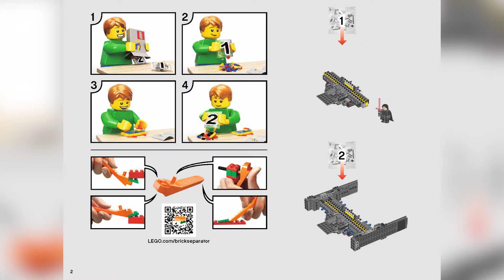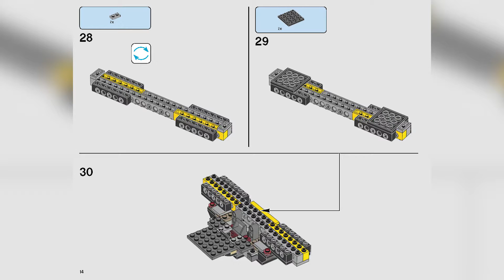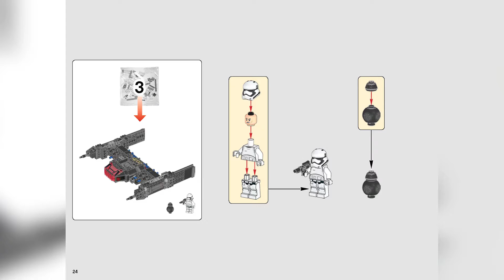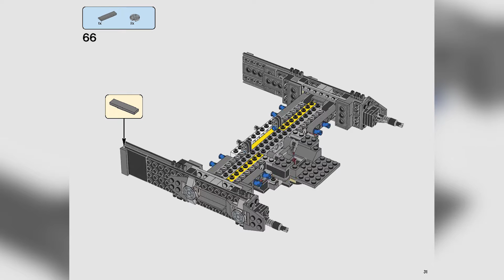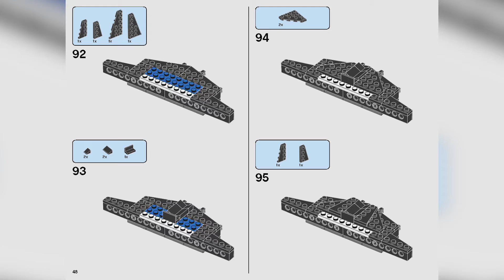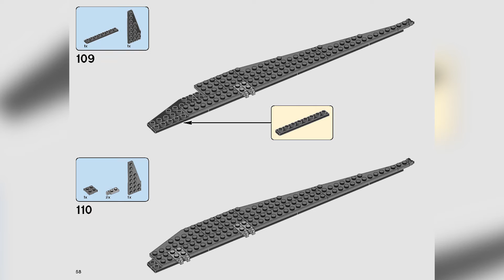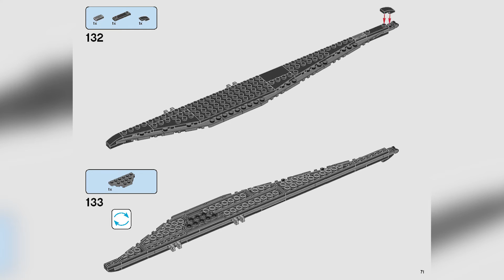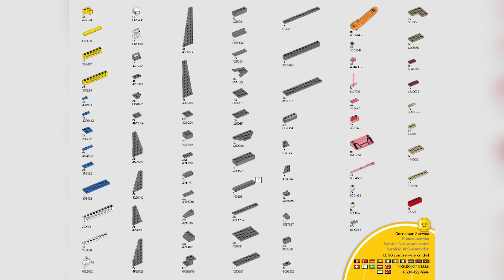LEGO INSTRUCTIONS - KYLO REN'S TIE FIGHTER - STAR WARS - LEGO 75179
Create your own LEGO Star Wars: Episode VIII battle adventures with Kylo Ren’s TIE Fighter. This model features large wings, red exhaust detailing, an opening minifigure cockpit and trigger-activated spring-loaded shooters. The set also includes 3 minifigures and a BB-9E figure.

Includes 3 minifigures: Kylo Ren, a First Order TIE Pilot and a First Order Stormtrooper, plus a BB-9E figure.

Features an opening minifigure cockpit, large wings, red exhaust detailing and 2 trigger-activated spring-loaded shooters.

First Order TIE Pilot's helmet features new-for-September-2017 red-stripe decoration.

Weapons include Kylo's Lightsaber, a blaster and a blaster pistol.

Push the triggers on top to fire the spring-loaded shooters.